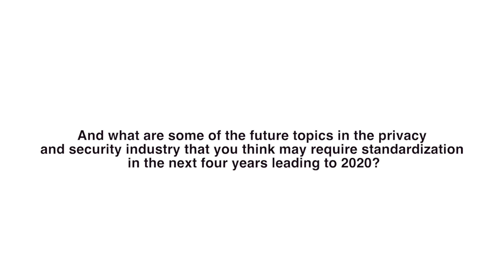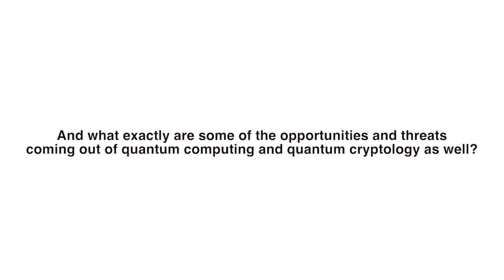Innovation, security and trust in the digital era: Jaya Baloo, CIS Officer, KPN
ITU "on-the-spot" interview with Jaya Baloo, Chief Information Security Officer, KPN on security opportunities & challenges related to quantum computing and cryptology at GSS-16, Hammamet, Tunisia, 24 October 2016.